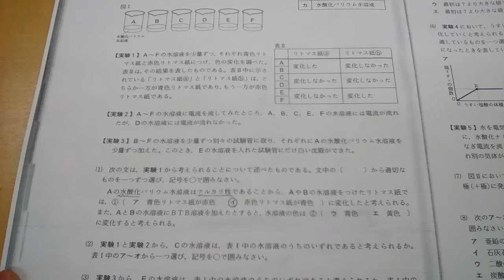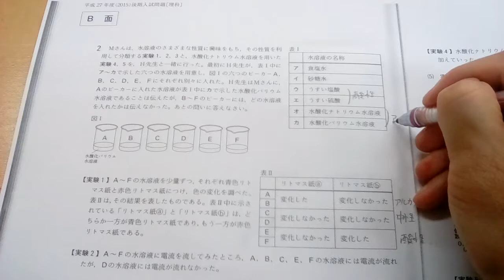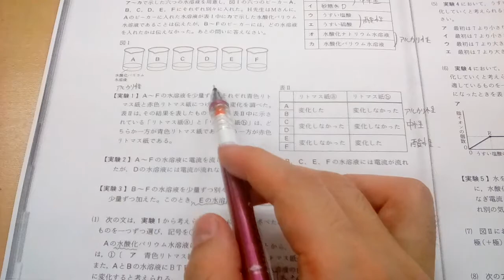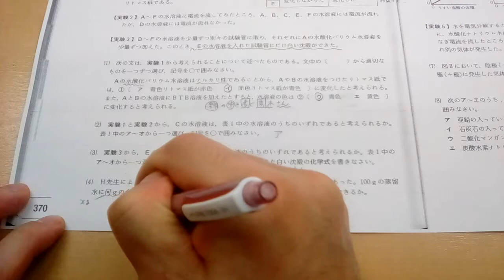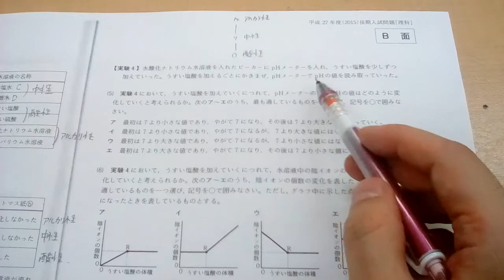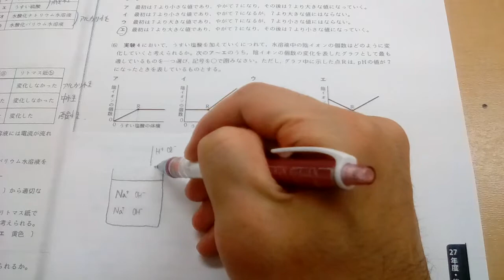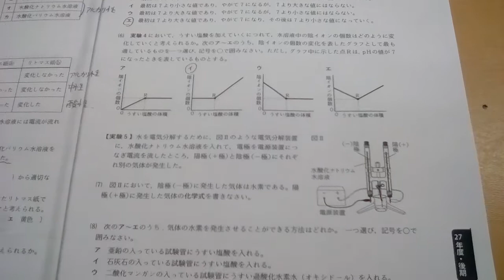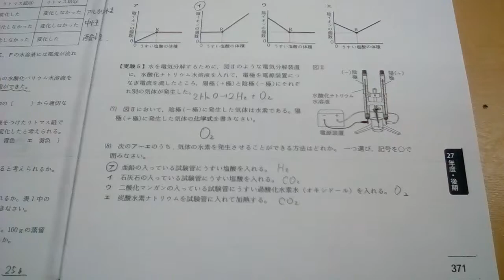2015 理科 第二問 化学